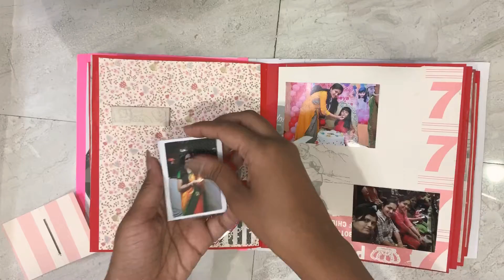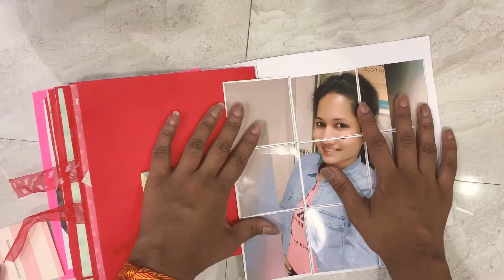Scrapbook for your fiancé ♥️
Cute scrapbook for your love!
For more check on Instagram @handmade.world.12